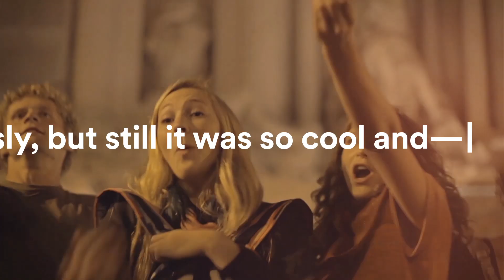Catch the Travel Bug | EF Tours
EF Tours will take your students’ breath away—then leave them with a million things to say. Inspire a new perspective on the world

Your support helps us create more valuable content for educational travelers around the world.